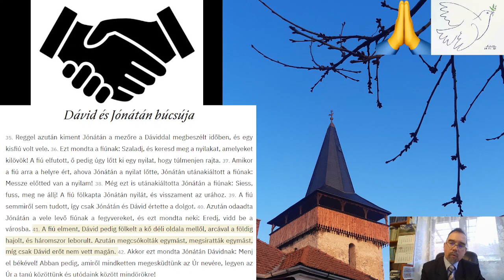2022 03 07 Búcsú az igaz baráttól 1Sám 20,35-42